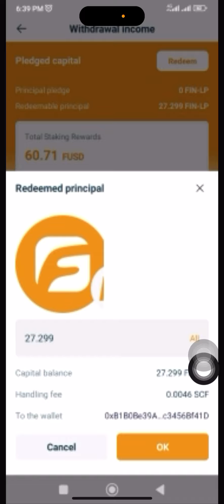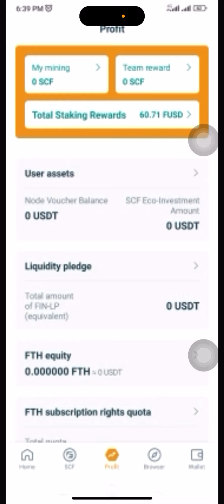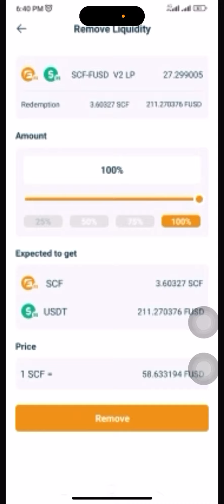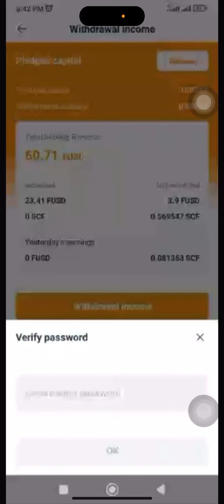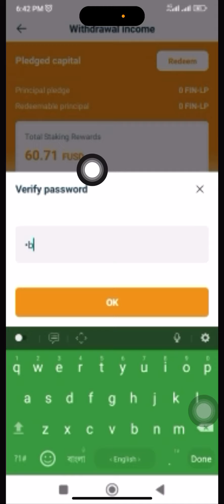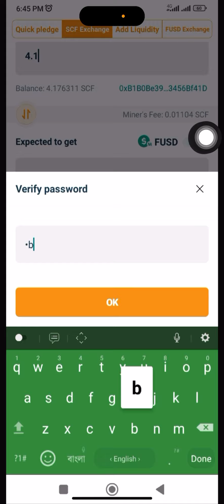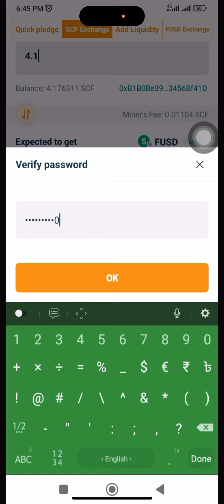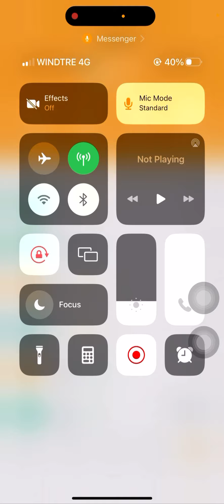SCF Staking Capital & Profit Withdraw Tutorial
Telegram Link for regular update
Join Daily live ZOOM বাংলা meeting
9:30 PM বাংলাদেশ Time